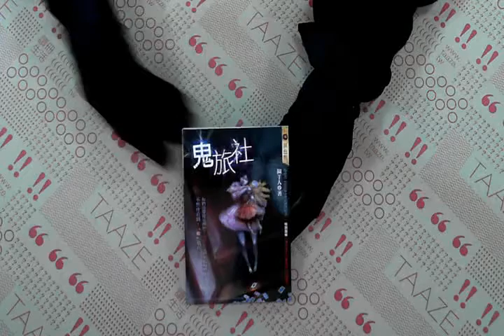TAAZE｜鬼旅社 二手書書況 9789866375873